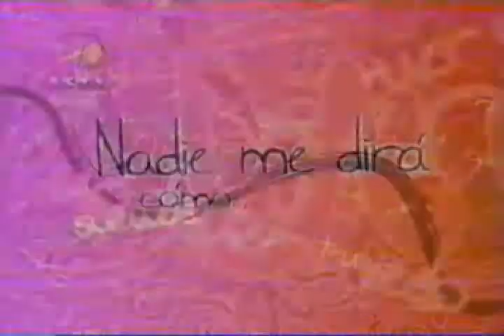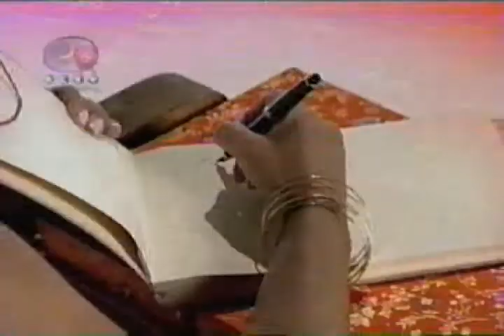Nadie me dira como quererte Excelente Undecima Semana de Estreno Impactante 20 PTS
Doña Eugenia decidida  hablar con Gabriel Olmedo en contarle la única verdad que a guardado por muchos años  con el fin de que mas nunca se acerque a su nieta María Eugenia y pueda cumplir su deseo de casarse con Cesar Leal por la iglesia, y la Nana Gregoria acompaña a la abuelita en ese secreto tan misterioso del pasado y cuando entra la bella protagonista estas dos actrices se callan y evaden su conversación y cuando Isabelita vive un momento muy feliz de su vida al curar a su querido Perucho, no soporta a la perica de su novia, sabiendo que Pedro José extraña mucho a esta gran actriz Yelena Maciel y entra Antonia para arruinarle este momento romántico y se preocupa por el golpe en la nariz y no aprecia el esfuerzo que hizo Isabelita al curar a Perucho DIOS BENDIGA A RCTV MARTIN HAHN Y JOSE SIMON ESCALONA